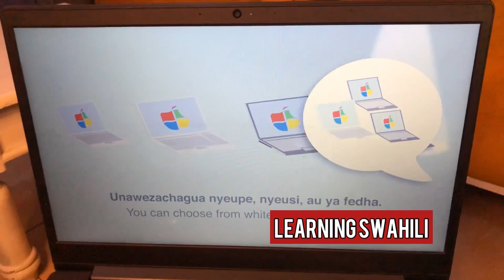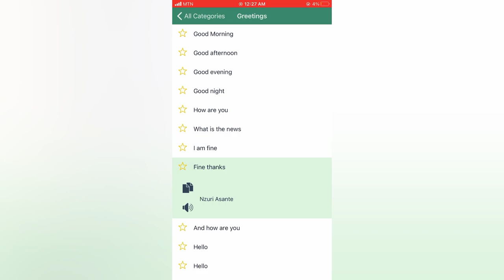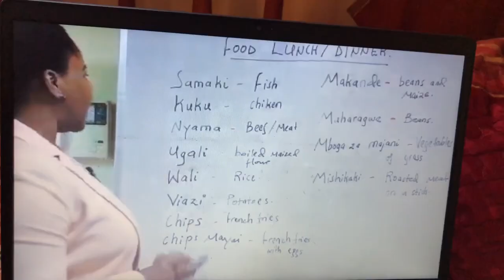I Learned Swahili in 30 Days | How to Learn A New Language